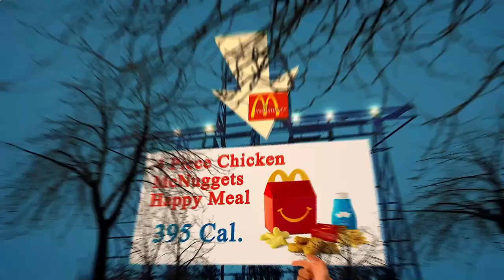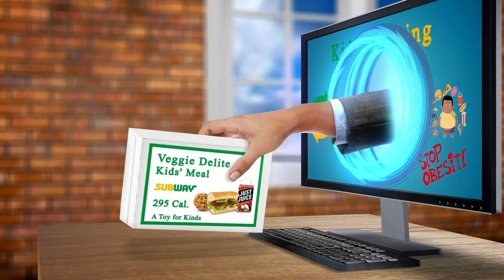Close to Me Restaurant - Close to Me Restaurants - Los Angeles 90012, Los Angeles County, CA, US